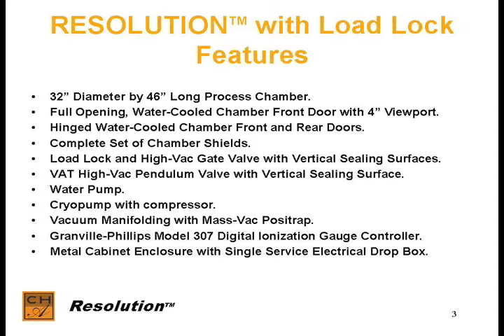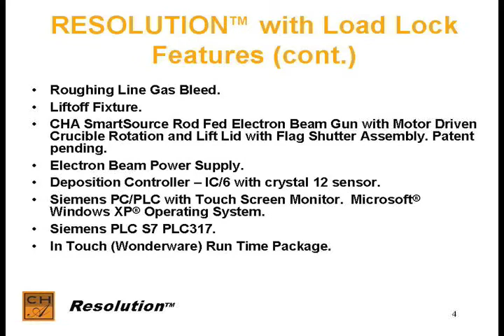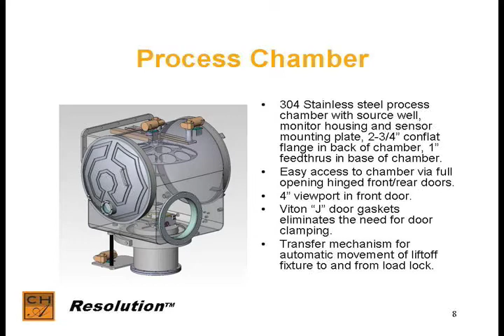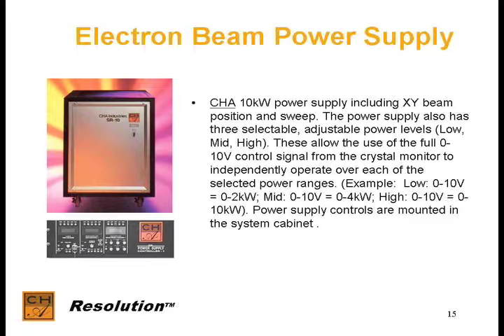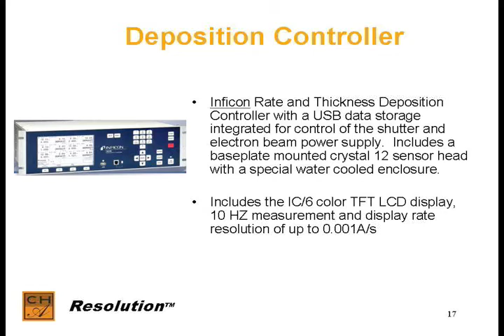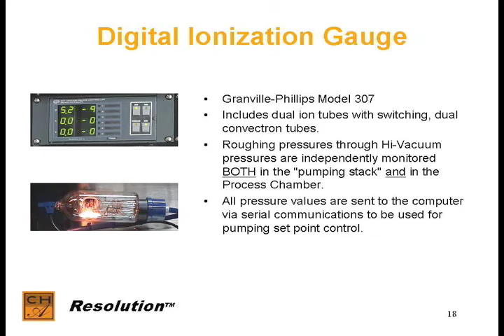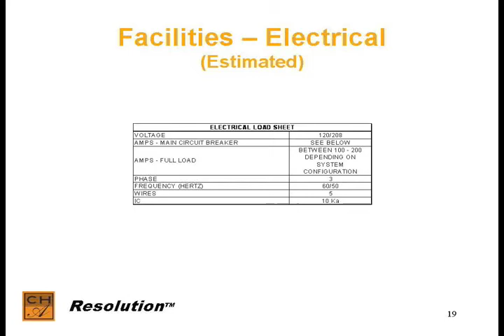CHA Resolution Load Lock.mov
CHA Resolution System with Load Lock.  Recently featured at Semicon West.